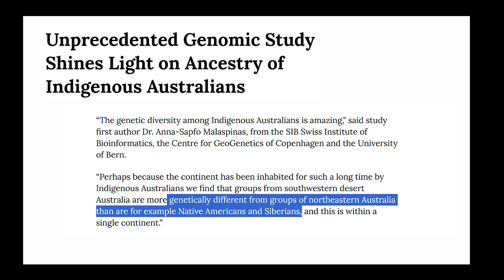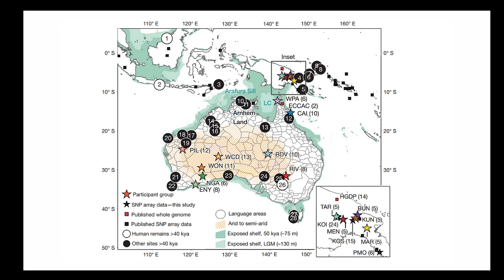Aboriginal Australians More Genetically Diverse Than Native Americans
Aboriginals from southwestern Australia and from northeastern Australia are more genetically distinct from one another than Native Americans are from Siberians. Within a single landmass, diversity flourished for tens of thousands of years, untouchable and uninterrupted. This fact unsettles familiar narratives about human history. It reveals a story of extraordinary depth, ancient continuity, and a cultural landscape that has remained intimately connected to its first inhabitants across more than a thousand generations.

The First Peoples of Australia represent some of the oldest continuous human lineages outside Africa. Genetic research shows that the ancestors of Indigenous Australians separated early from all other peoples who left Africa, and they reached the ancient continent of Sahul long before Europe, East Asia, or the Americas experienced consistent modern human occupation. Sahul was a super-continent that joined Australia, Tasmania, and New Guinea during the Ice Age, when sea levels were significantly lower than today. Its first settlers likely arrived at least forty-seven thousand years ago, and possibly earlier. To reach this landmass, they would have made multiple open-ocean crossings through the islands of Southeast Asia, demonstrating advanced planning, memory, and seafaring capability.